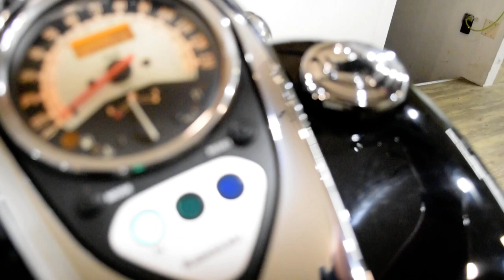2007 Kawasaki Vulcan 900 Custom | Used motorcycle for sale at Monster Powersports, Wauconda, IL